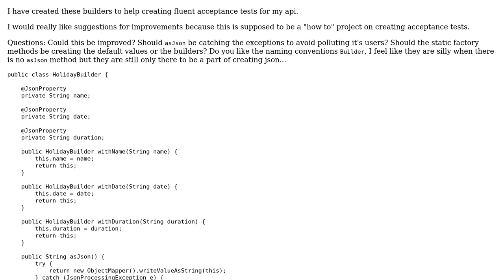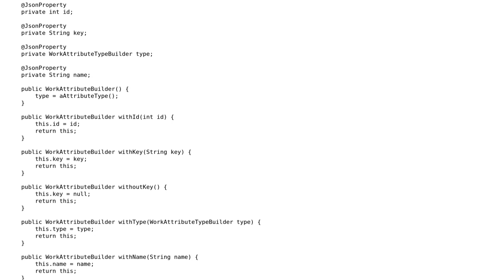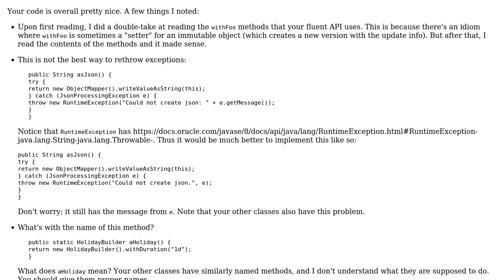Code Review: Json type-safe builders using jackson-annotations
With thanks & praise to God, and with thanks to the many people who have made this project possible! You are responsible for your own actions.